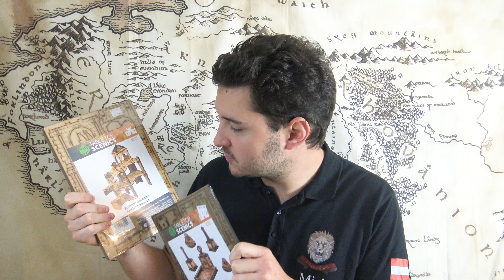Rätsel-Adventskalender 2023 - Ablauf, Ausblick und Preispool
Teilnahmebedingungen

-        Versandkosten werden vom jeweiligen Gewinner getragen.
-        Die Preise werden gesammelt nach Weihnachten an die Sieger verschickt
-        Kein Zusammenhang mit Youtube
- Einsendungen nur via E-Mail an oder an die Facebook Seite des Würfelordens (Einsendungen via Discord, Instagram, Privatnachrichten auf Facebook an Mitglieder des Würfelordens oder Whatsapp nachrichten werden nicht angenommen)
-        Pro Person wird nur die erste Einreichung gewertet! Antworten können nachträglich nicht korrigiert werden!
-        Unter allen richtigen Antworten werden dann die Gewinner verlost
-        Wir würden uns sehr über Fotos von euch mit den Gewinnen freuen oder was ihr mit ihnen gemacht habt. Wenn hier einiges zusammenkommt, würden wir gerne ein kleines Video oder eine Collage machen (Auch für die Sponsoren).
-        Die Rätselantworten können jeweils bis zum Sonntag der darauffolgenden Woche 23:59 eingesendet werde. Nur jene Antworten, die bis dahin eingeschickt werden, werden auch berücksichtigt. Die Verlosung wird jeweils über unsere Kanäle bekannt gegeben.
Die Rätsel vom 01. Und 02. Dezember können bis zum 10.12 23:59 abgegeben werden.
-        Wir übernehmen keine Haftung für Verlust oder Beschädigungen der Gewinne auf dem Versandweg.
-        Mit der Teilnahme am Gewinnspiel stimmt ihr zu, dass eure Vor und Nachnamen in einem Video genannt und gezeigt werden.
-        Die Gewinner der einzelnen Preise haben jeweils 1 Woche bis nach der jeweiligen Verlosung Zeit sich bei uns zu melden und ihre Adressdaten zu übermitteln und die Versandkosten zu überweisen. Im anderen Fall werden die Preise neu verlost.

Games-Island: games-island.eu
Jan K.
Roostermodels: roostermodel.de
Sidequest-Store: sidequest-store.de
Tabletop-Art: tabletop-art.de

Antworten 2022:
1) Lurtz
2) Moria, Balin, Mithril, Pfeil
3) Narsil/ Anduril
4) Osgiliath
5) Drache/ Smaug
6) Gil Galad
7) Helm Hammerhand/ Helms Klamm
8) Der alte Weidenmann
9) Halbtrolle
10) Lutz das Pony
11) Numenor
12) Khamul
13) Elladan und Elrohir
14) Morannon/ Schwarze Tor
15) Lutz Farning
16) Sackheim Beutlins
17) Dunländer
18) Gothmog
19) Entfrauen
20) Forlong
21) Cirith UngoL
22) Earendil
23) Huorns
24) Saruman Grima

00:00 - intro
03:25 - Teilnahmebedingungen und Regeln
10:50 - Der Preispool

Weihnachtslied by Wolfgang Kiel/ Maltus Schettler